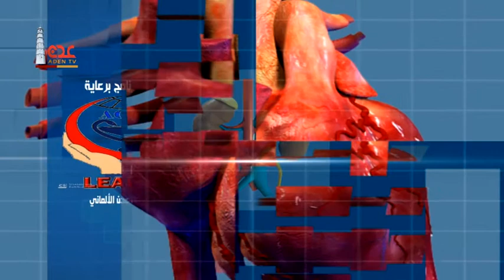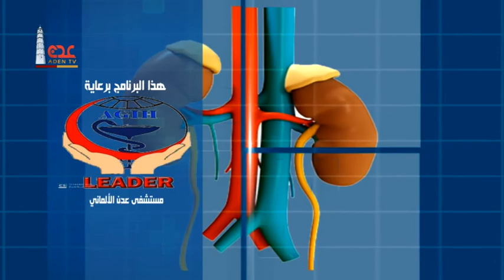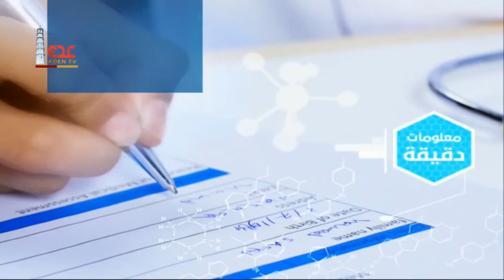قناة عدن الفضائية | سلامتك | رمضان11